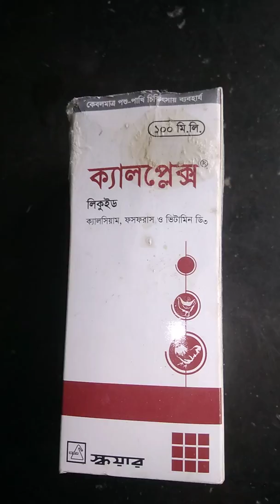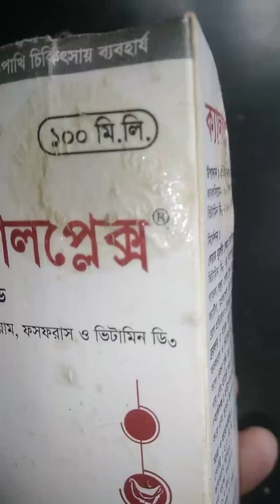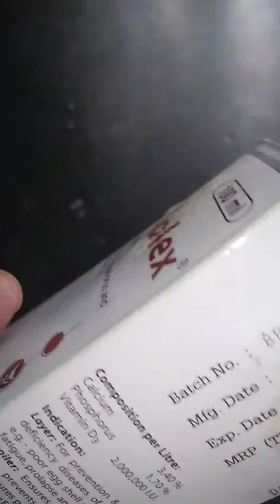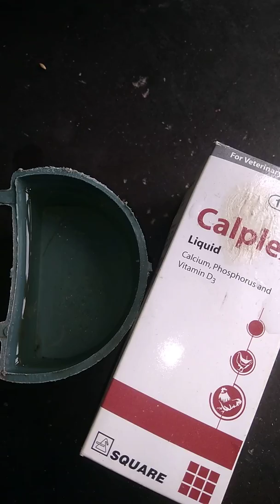ক্ল্যালপ্লেক্স দিচ্ছেন তো পাখি কে?? নতুন রা উপকৃত হবেন।